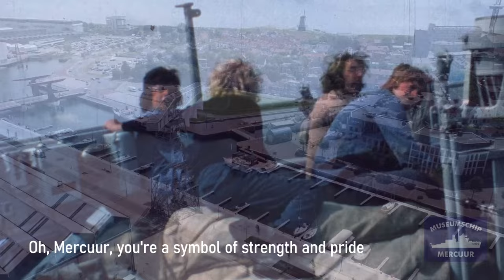Mercuur Song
From the shores of Vlissingen to the deep blue sea
There's a ship that's been sailin' since the '50s
She's a fierce wooden warrior, survived the test of time
Mercuur's the name, a true ocean mine

Built in the States, with grit and with grace
She sailed through the waves at an incredible pace
Through storms and battles, she never backed down
Now she's a museumship, wearin' her golden crown

Oh, Mercuur, you're a legend, a ship that won't wane (won't wane)
With your history and glory, forever you'll remain
Oh, Mercuur, you're a symbol of strength and pride (of strength and pride)
You've sailed through the ages, on this maritime ride